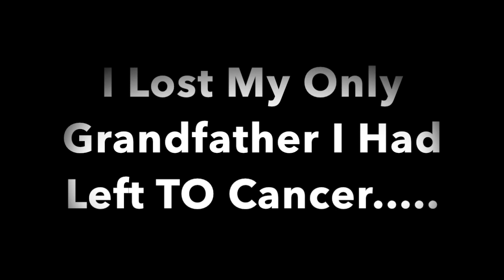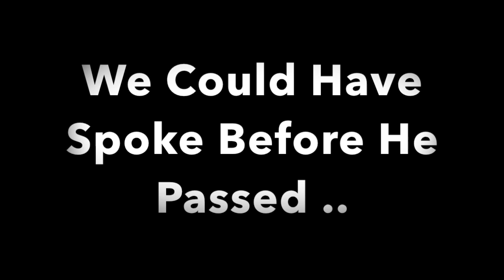Vlog 73 | Dealing With Death, Cali's First Dental Appt, And She Is Trying To Balance !!!!!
Check Out My Girls Hair Company And Tell Her I Sent YA !
Hair Specs
Shanee Johnson
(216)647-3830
Dream Hair By Sky ( Luxury Raw Hair)
18, 20,22 inch Straight Brazilian Hair